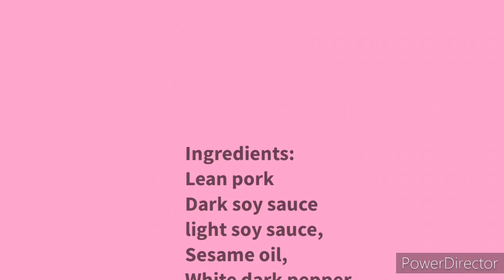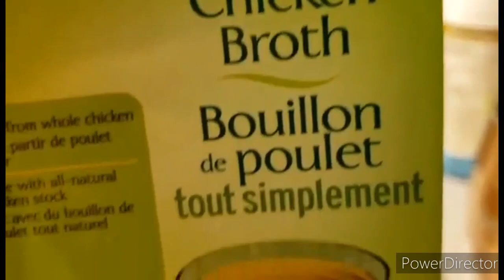CHINESE CHIVES DUMPLINGS